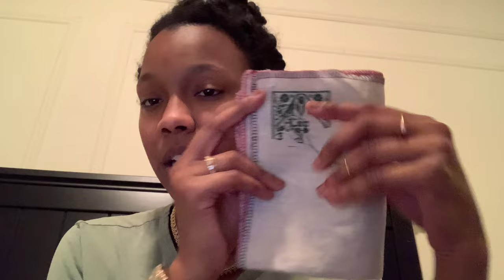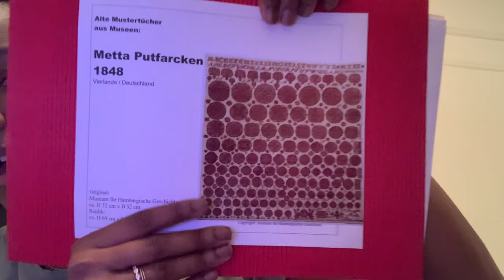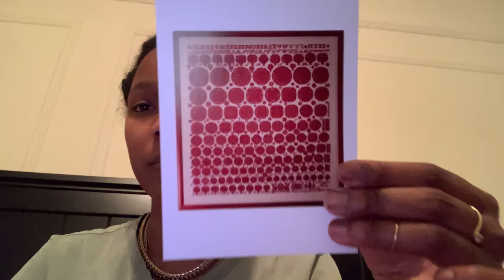AlmondMnMs : Flosstube #23 Short and Sweet with Updates 🤗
Hi Friends, we have a short and sweet one this week.  Lots of moving parts but I wanted to come and send a little bit of an update. Take a small break and lets chat I hope to see you soon.